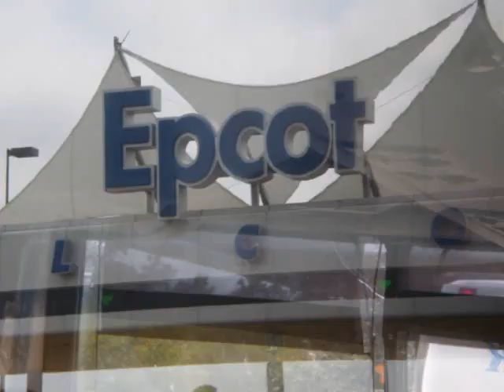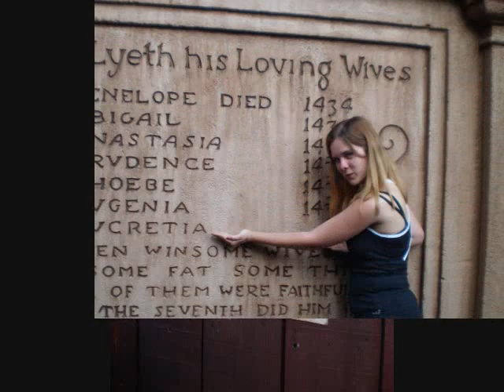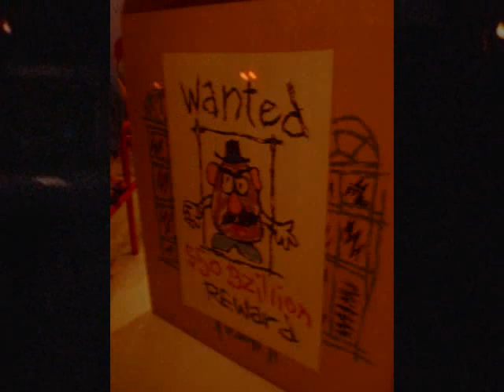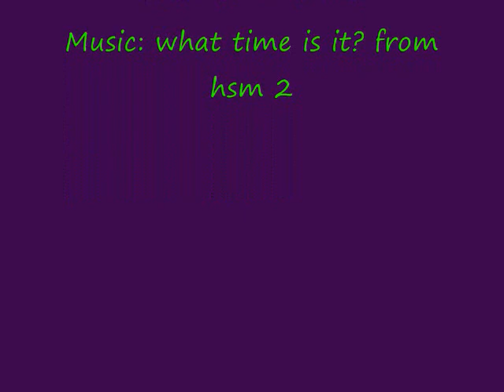Disney World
my vacation to disney
Can't wait to go again soon